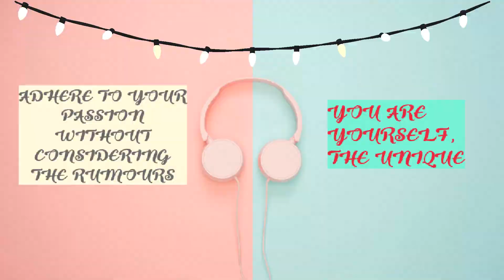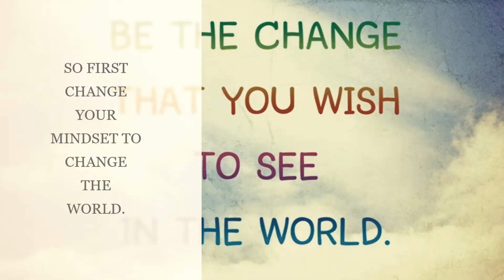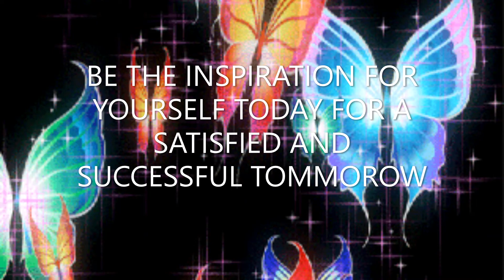DISCOVER YOURSELF: THE THREE"W"//THE MOTIVATIONAL VIDEO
It is a motivational video by Creative "S".HOPE YOU GUYS WILL LIKE THIS VIDEO
We are the creatives blooming your minds and soul. Creativity is contagious and should be passed as vibes. Colors are essence of positivity and illuminate minds. So support us in this journey because imagination and creativity can change the world's perspectives and thoughts.
We with God-gifted talent, will take the beginners to an exciting journey of self-motivation, art and craft, glass painting, sketching and painting skills.
Get through the inspirational words and get endorsed in them.
Regards,
Creative infinity